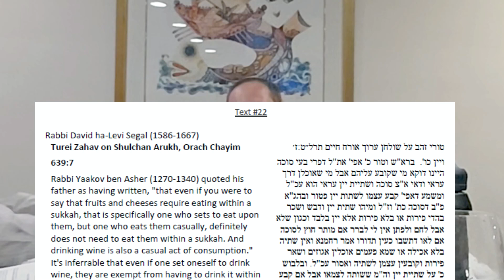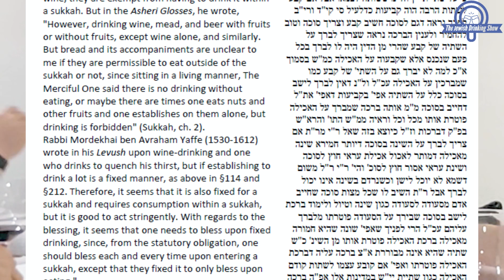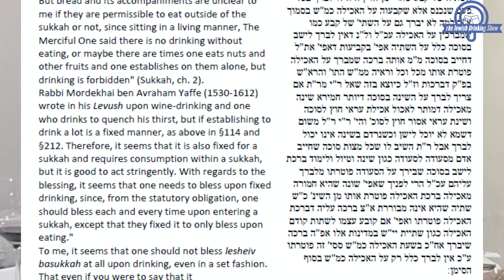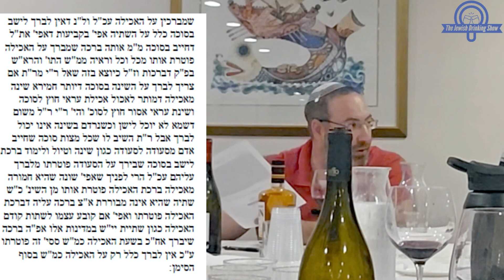Rabbi David ha-Levi Segal (Taz) on Drinking in/out of a Sukkah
In this clip from the 142nd episode of The Jewish Drinking Show, Rabbi Drew leads a discussion on what Rabbi David ha-Levi Segal (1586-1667) wrote in his Turei Zahav (Taz (ט"ז‎)) regarding drinking in/out of sukkot.